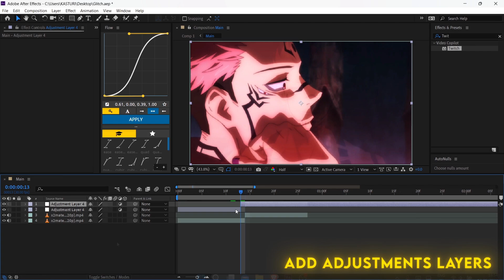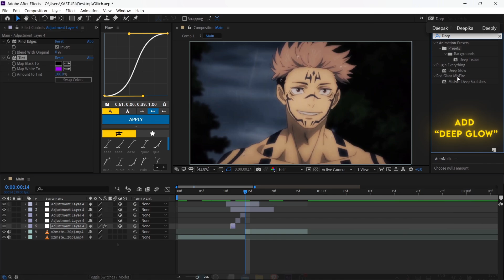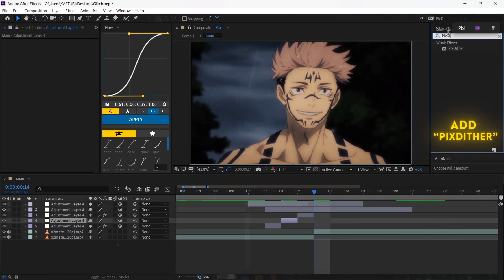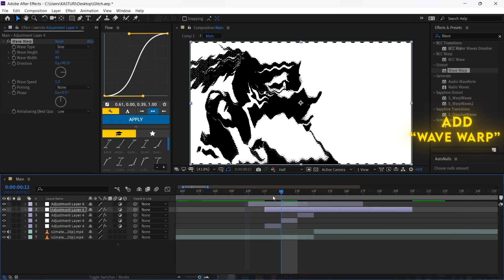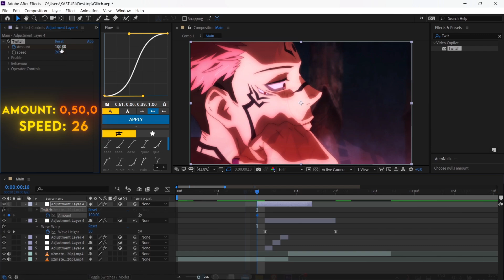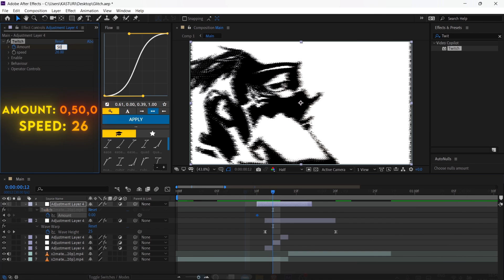Neptun Glitch Tutorial | After Effects ft.@neptunedits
How are things going, viewers? Welcome back to another another "How to..." video. In this video we have explained how you can do Neptun Glitch transitions in After Effects.

About us: We are a team, trying to help people out there on internet who struggle with their new PC and Laptop devices to make them comfortable with it. We also provide some tips and tricks, and After Effects tutorials on a regular basis.